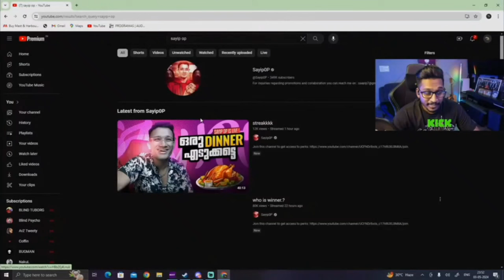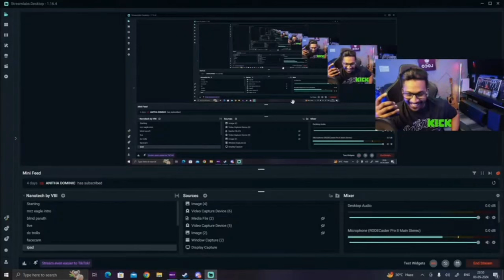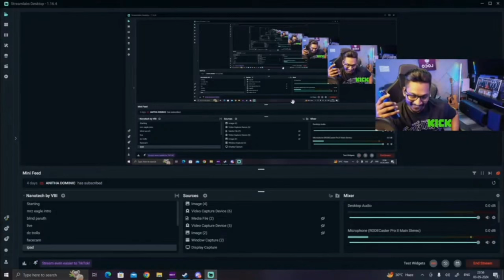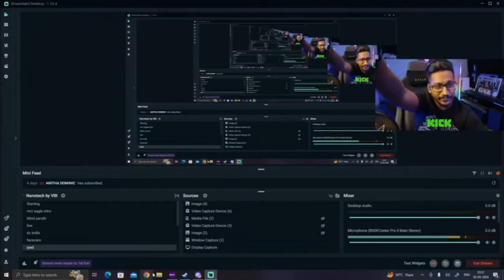😹ചിരിപ്പിച്ചു കൊന്നു SAYIP ന്റെ 40 KILL CHALLANGE 🥵 പരാജയപെട്ടപ്പോൾ EAGLE റിയാക്ഷൻ